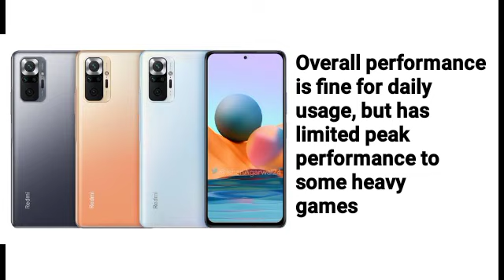Redmi Note 10 4G - Specs and Price Philippines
Xiaomi Redmi Note 10 4G is now available in the Philippines

🏷️Sale Price: P7,990.00
🏷️Price:          P8,490.00
🏷️Price:          P9,990.00